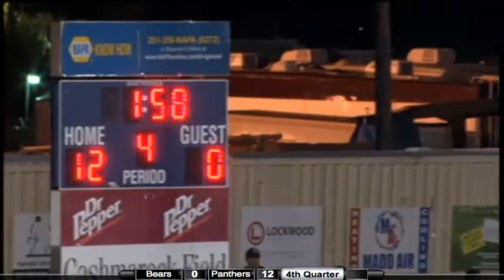KFL Senior Superbowl: Bears vs. Panthers